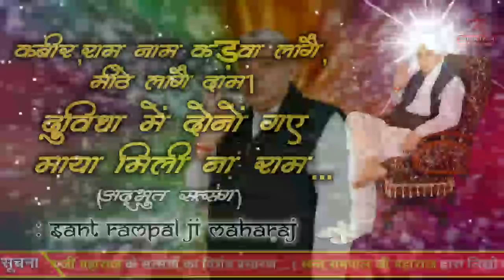राम नाम कड़वा लागे (अनमोल सत्संग) || Sant Rampal Ji Maharaj || Satlok Tv 24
●▬▬▬▬▬ஜ۩۞۩ஜ▬▬▬▬▬▬●
ऐसे और वीडियो देखने के लिए क्लिक करें

●▬▬▬▬▬ஜ۩۞۩ஜ▬▬▬▬▬▬●